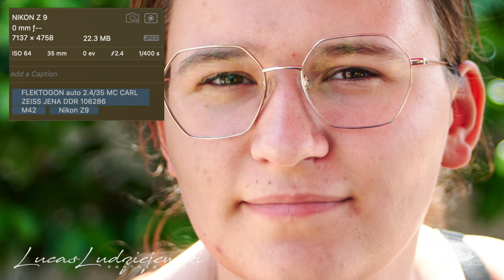Rozmowa o sprzęcie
Nikon Z9
Nikon Z6II